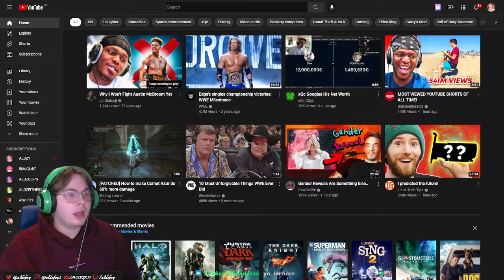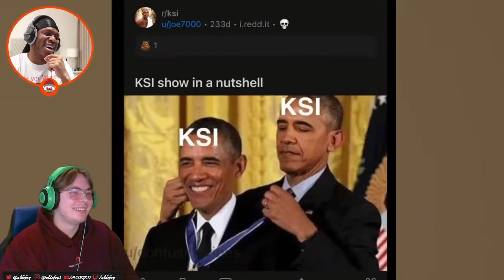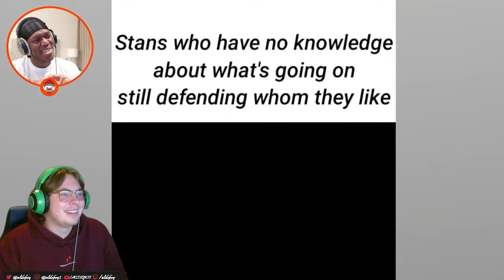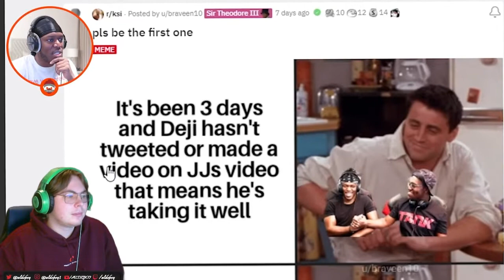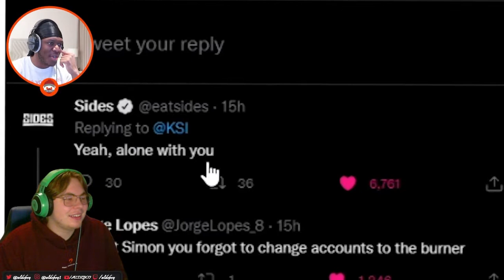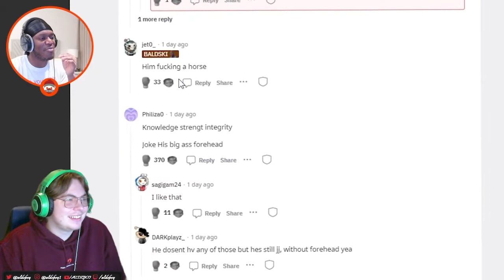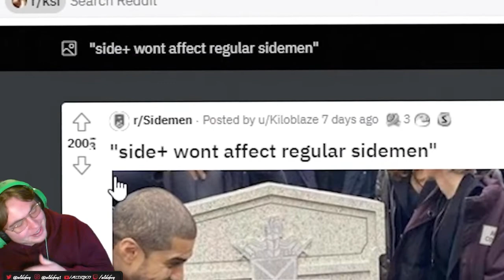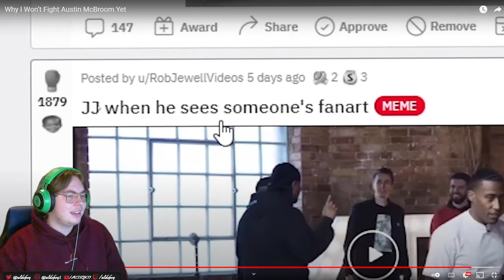REACTING TO Why I Won’t Fight Austin McBroom Yet | JJ Olatunji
Turn my notifications to not miss a video!!

react,laugh,watch until i laugh,funny,aidzboy,THE BOYS,podacast, REACT